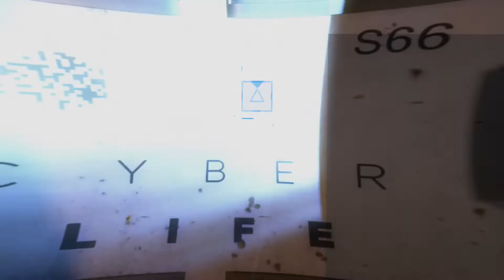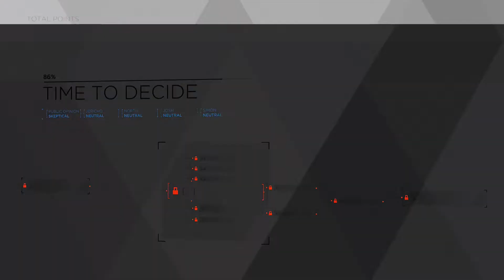Detroit: Become Human - Episode 7 - Not Luigi's Mansion...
Welcome to UnchiLand. Glad to have you joining us for more of our Detroit: Become Human playthrough. Things keep getting weirder.